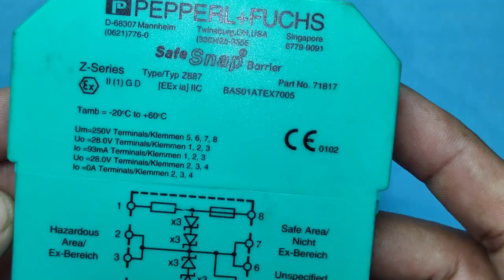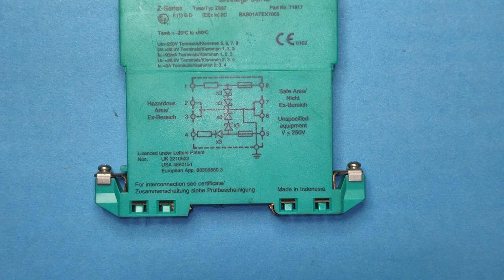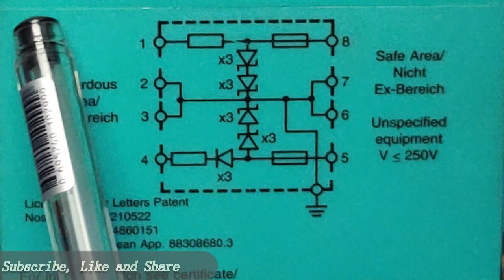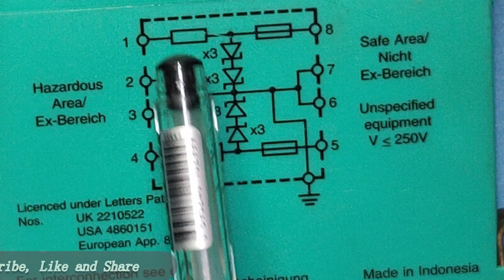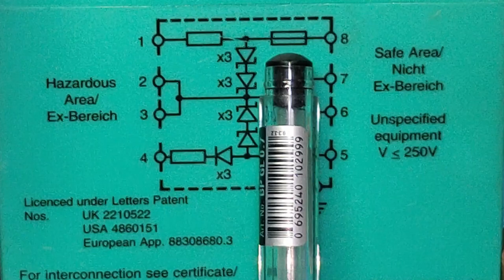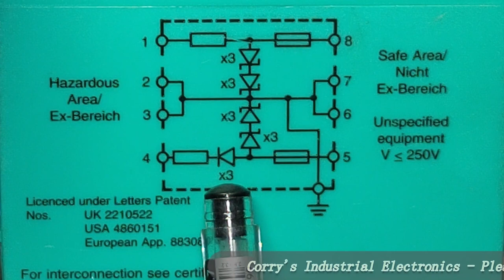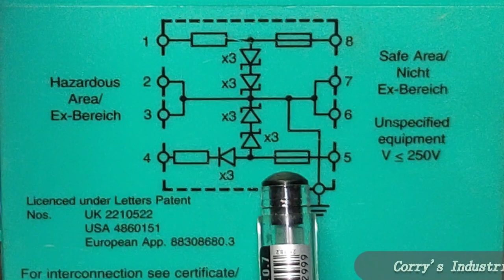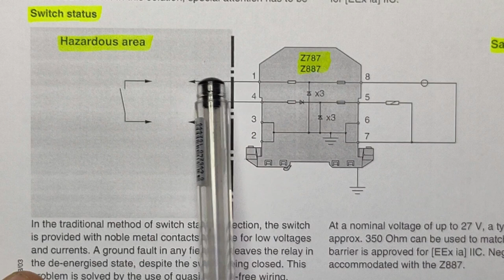Zener Barrier | Z887 | Safety Barrier | How Zener Barrier Works? | Types of Zener Barriers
Today, I have explained Zener Barrier and its types.

For demonstration, I have used Z887 Zener Barrier.

Zener Barrier with its special components used has been explained in detail.

Hope, the concept of Zener Barrier will be clear after watching this video.

Regards

M. Qamar uz Zaman